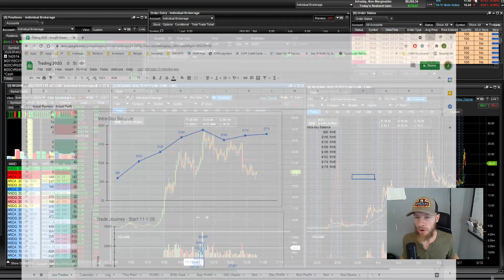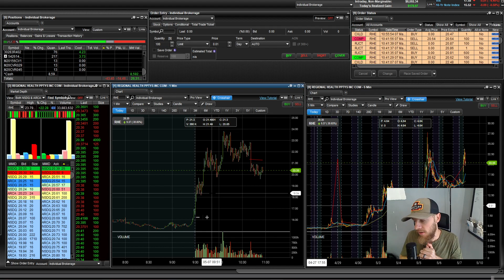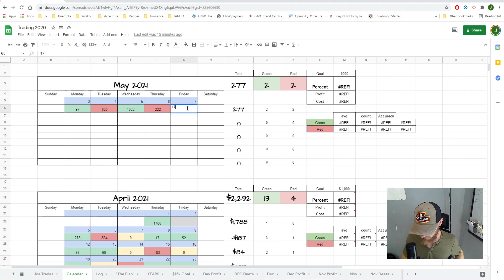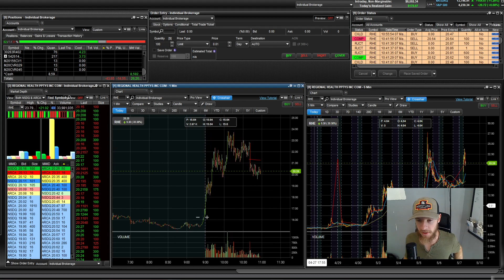Small green day +$178 RHE cutting it short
2 free stocks with Webull